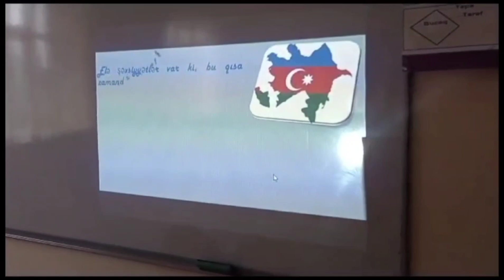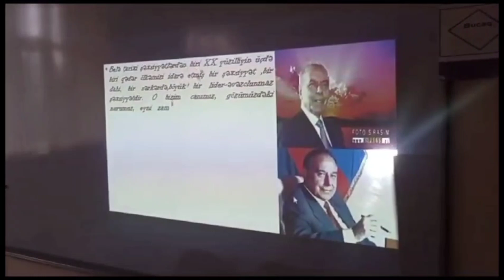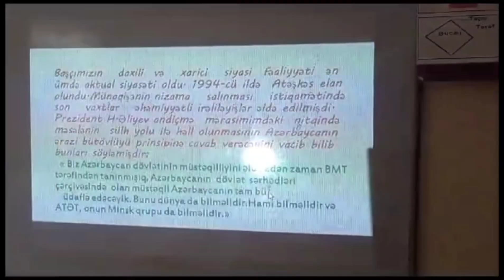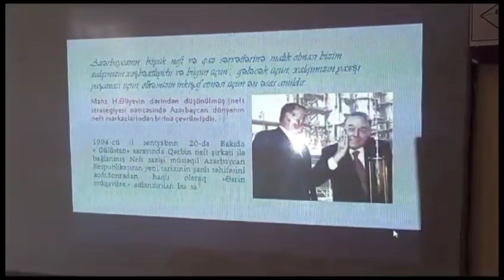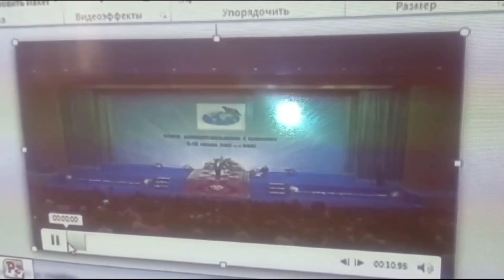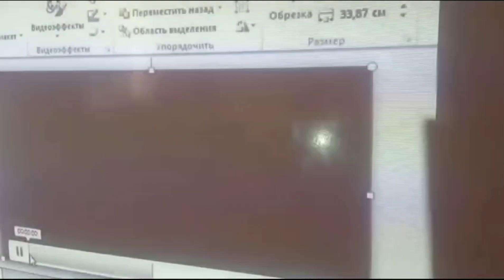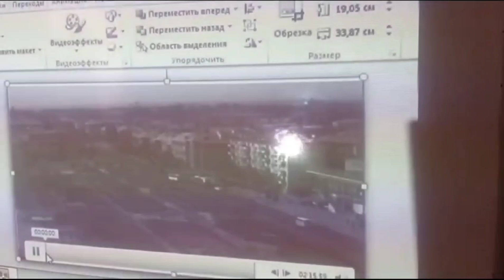4b sinif şagirdlərinin Heydər Əliyevin anım gününə həsr edilən nümunəvi dərsindən görüntülər.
4b sinif şagirdlərinin Heydər Əliyevin anım gününə həsr edilən nümunəvi dərsindən görüntülər.